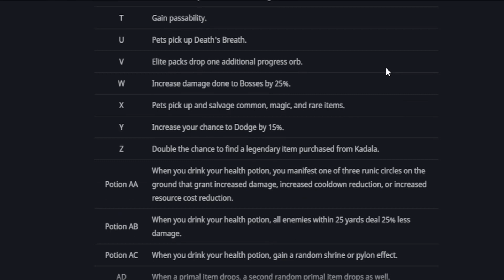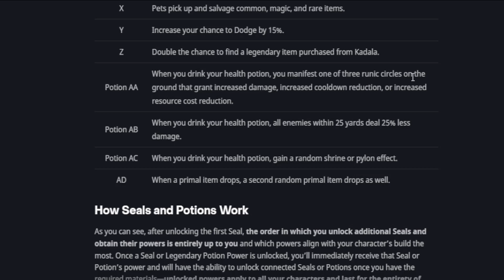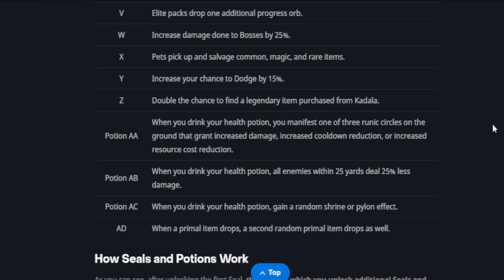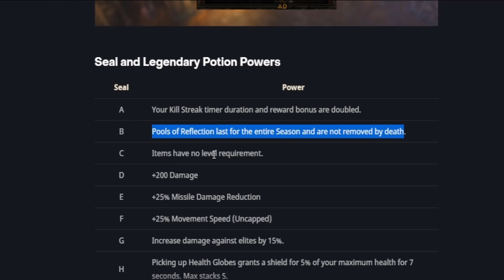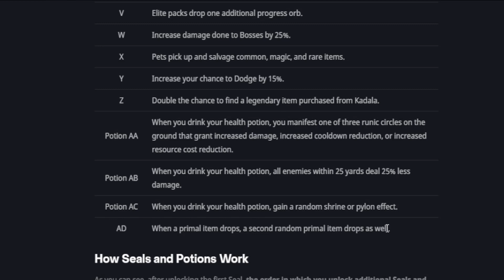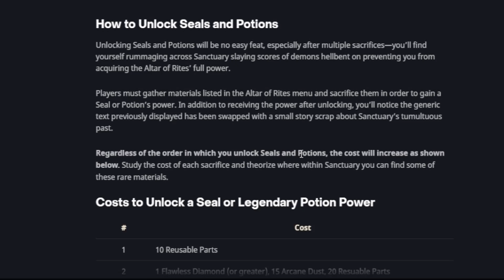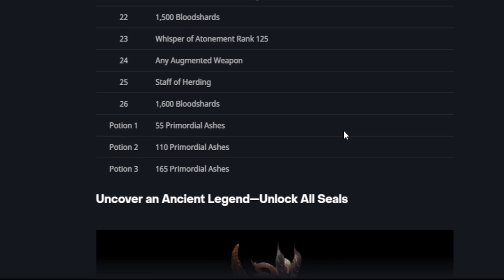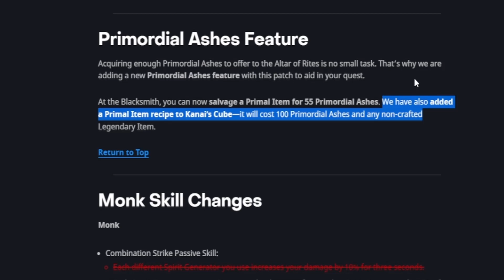ALTAR OF RITES WHAT DOES IT DO IN SEASON 28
PTR Preview of Altar of Rites What does it do in season 28 Patch 2.7.5 Diablo 3. Information Gaming.